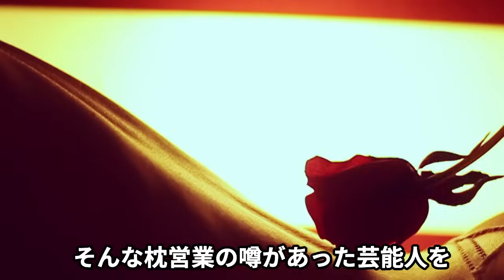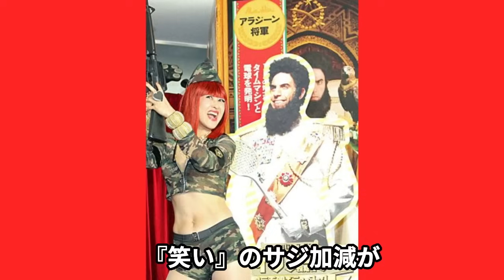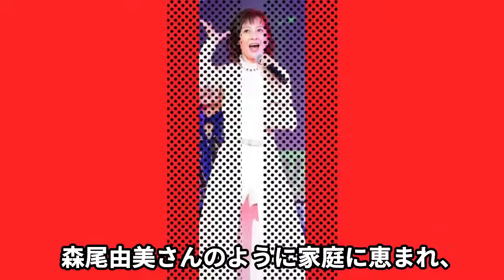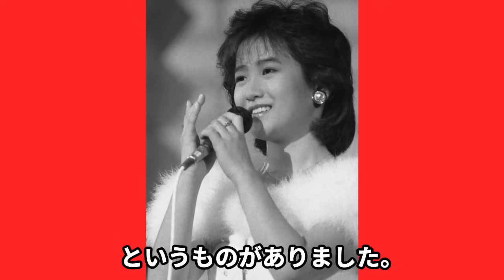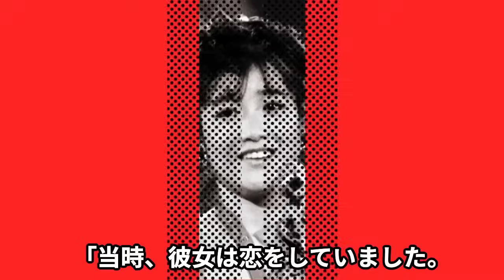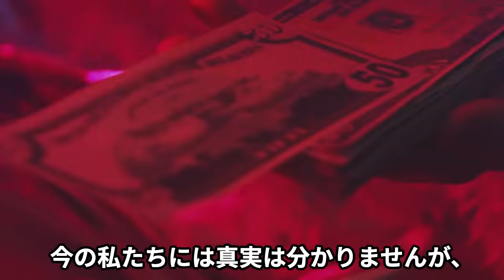芸能界の闇…“枕”営業を行っていた芸能人9選【事務所強要、3P、200人と…】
この動画では、芸能界の闇の一端として、枕営業を強いられていた芸能人9名の実例を取り上げます。

事務所から強要されたケース、3人の相手とのグループ枕営業を求められたケース、

200人以上の相手と関係を持たされていた例など、非倫理的で過酷な実態が明らかになっています。

一部では世間から大々的な非難を浴びており、その実情は社会問題にもなりかねません。

しかし、当時は生き残るためにやむを得ない選択だったのかもしれません。